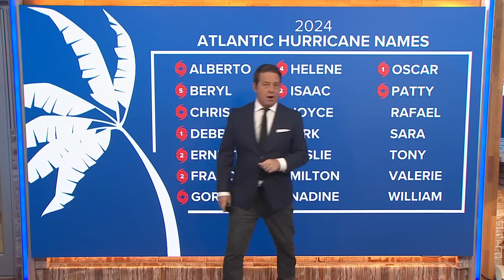Tracking the Tropics: Potential Tropical Cyclone Eighteen forms in the Caribbean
A hurricane watch has been issued for the Cayman Islands and a tropical storm warning for Jamaica.